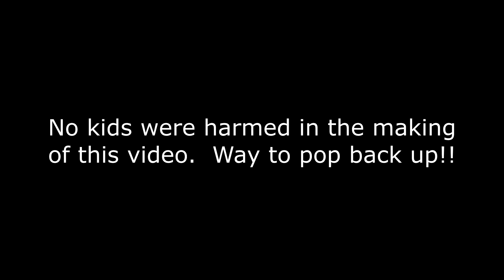MMX Sand Track August 2016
Colby takes the corner a little too hot, and down he goes!